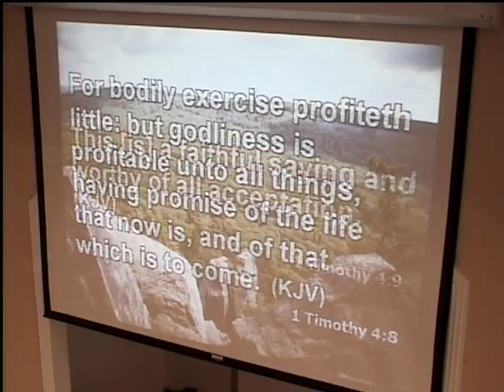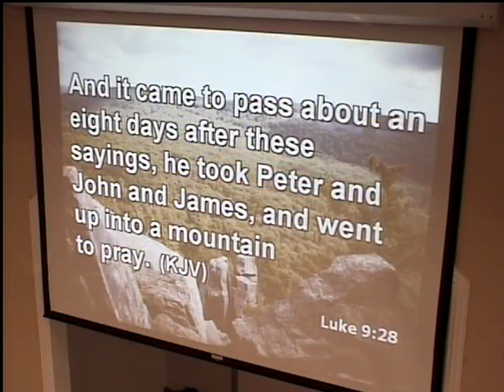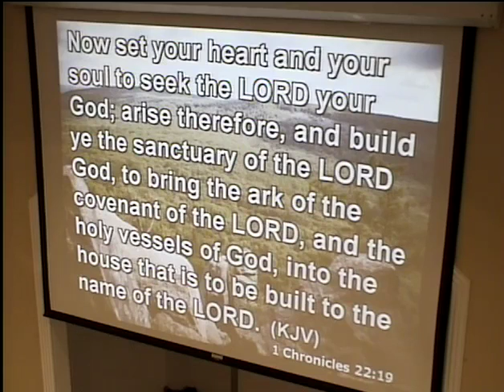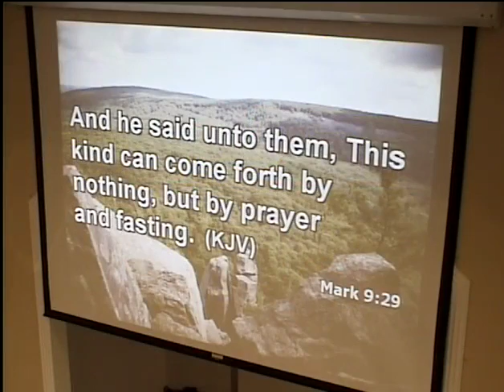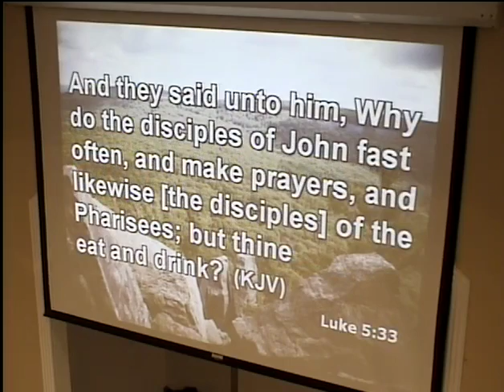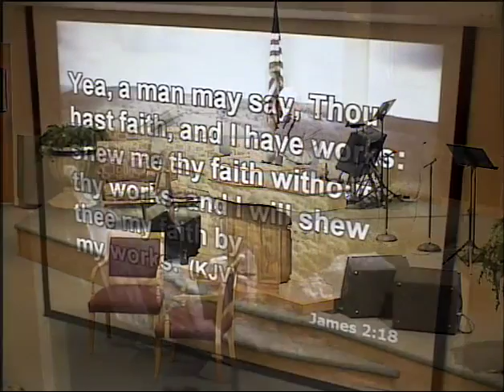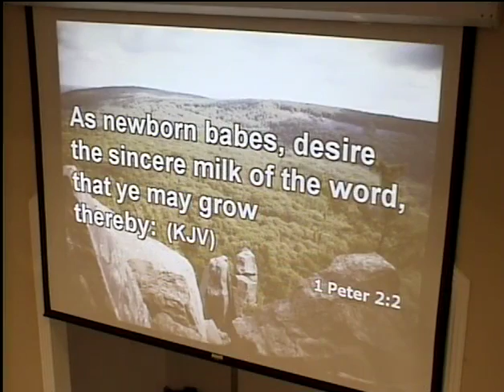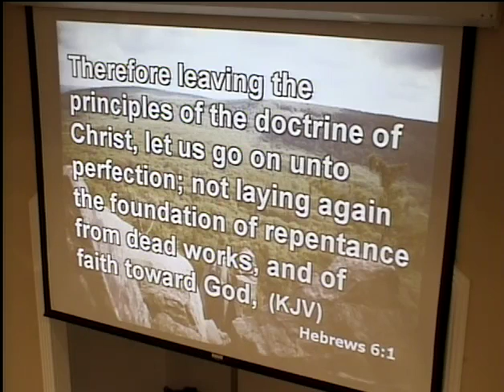To Discipline And Beyond